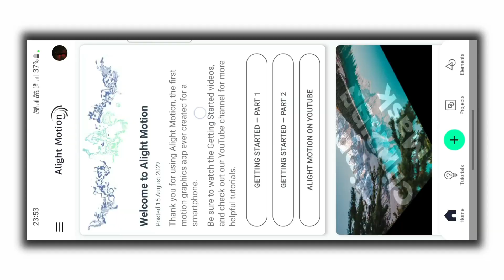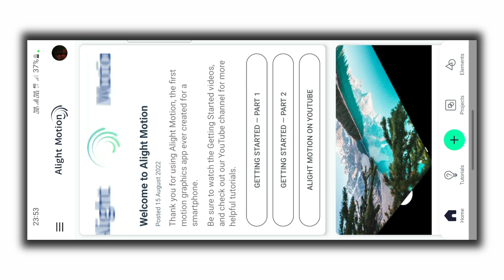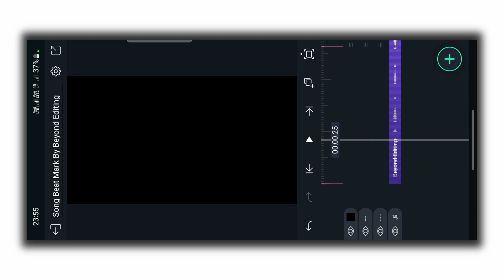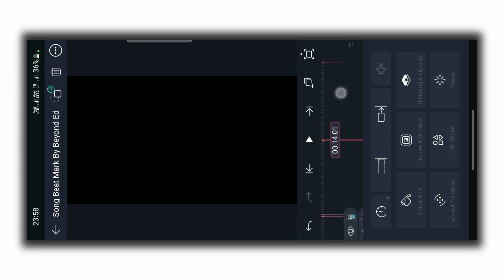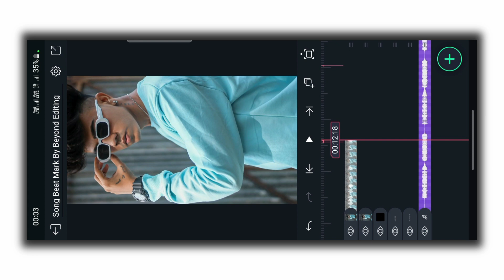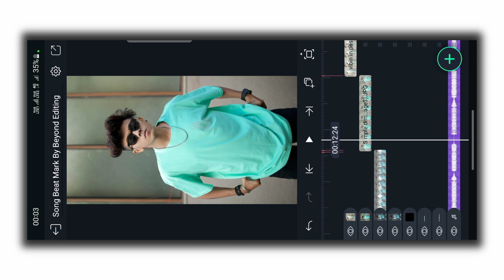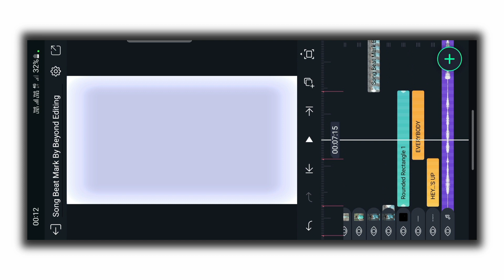New Trending Boy's Attitude Video Editing Alight Motion Video Editing|New Xml Video Editing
About this video:
In today's video, I have told how you can edit the new trending attitude status video from Alight Motion. Hope you all will like this video.

Download Link 📌

Others Video;

Shere

alight motion video editing bengali
alight motion video editing telugu
3d video editing alight motion